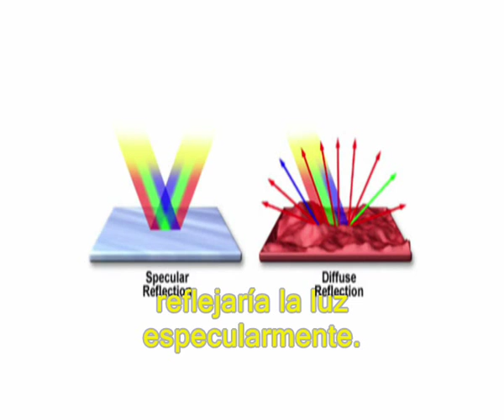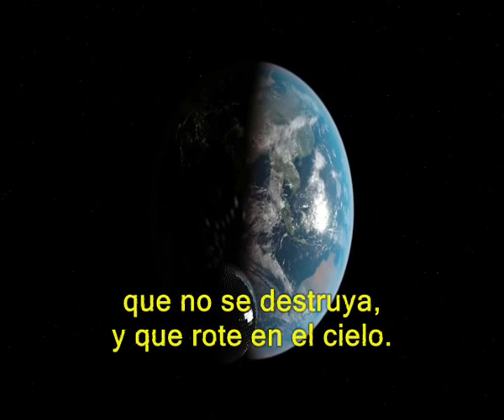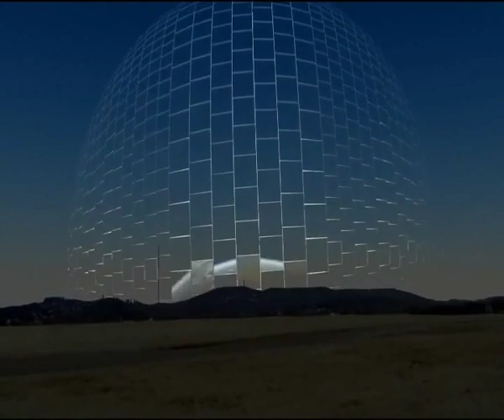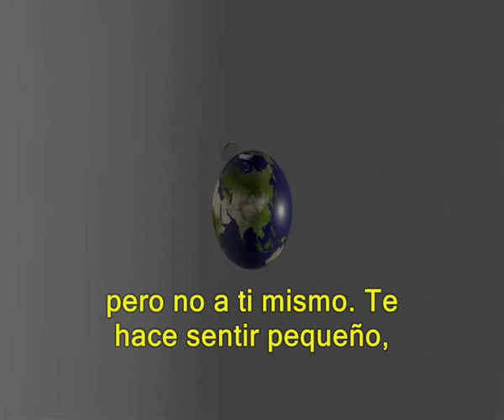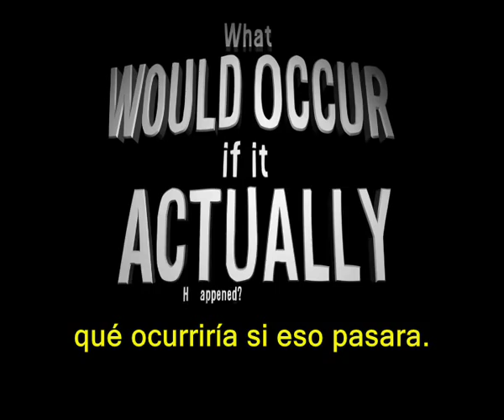Vsauce - ¿Y Si La Luna Fuese Una Bola De Espejos?